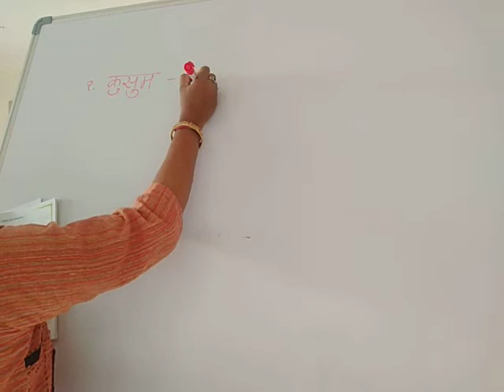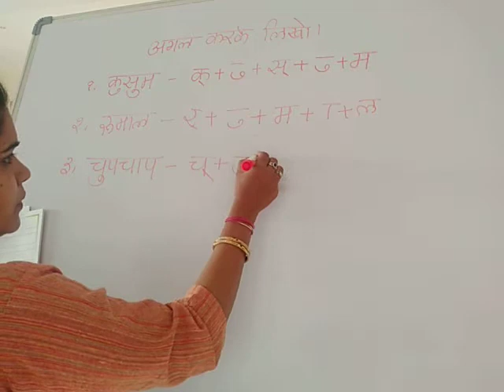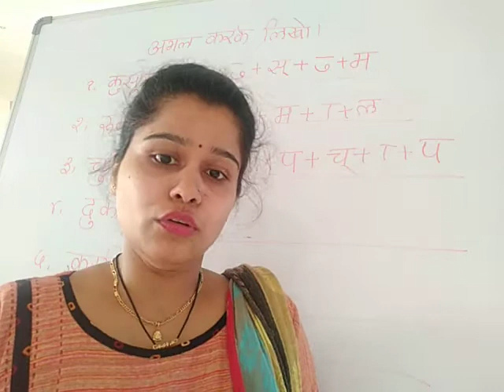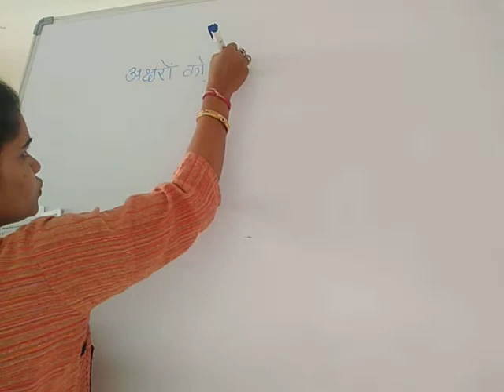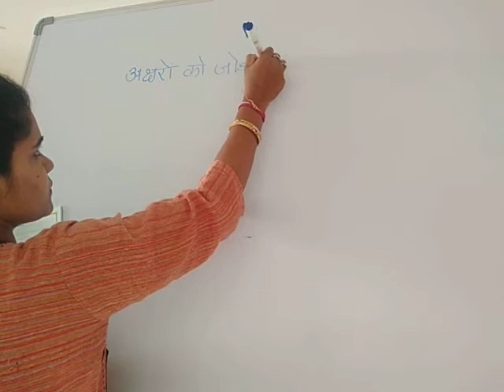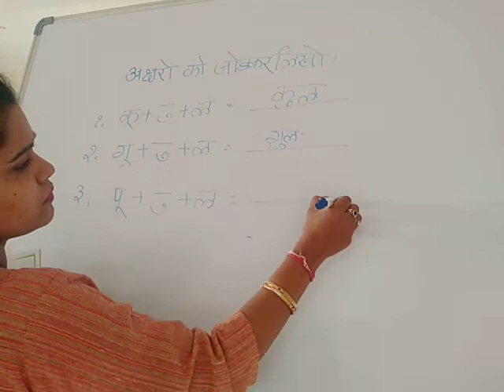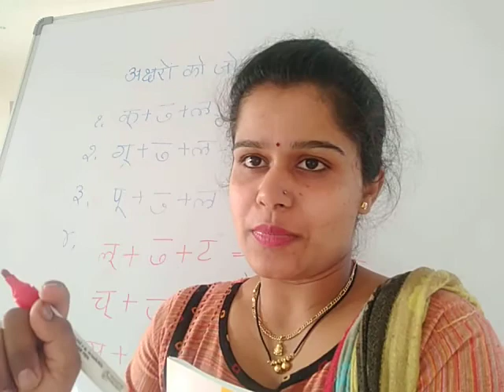Class 3-Thursday Hindi u ki matra